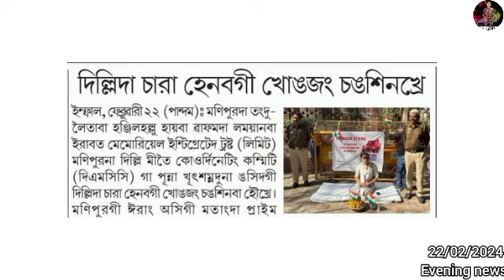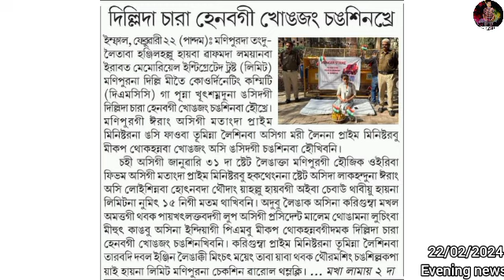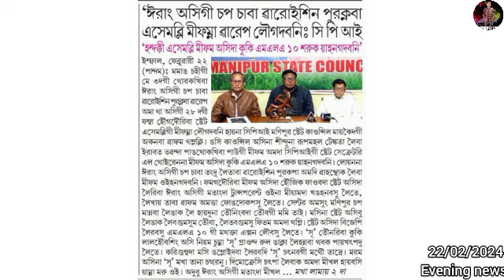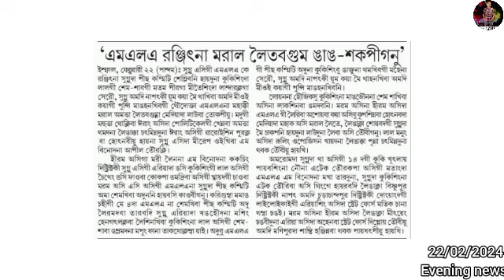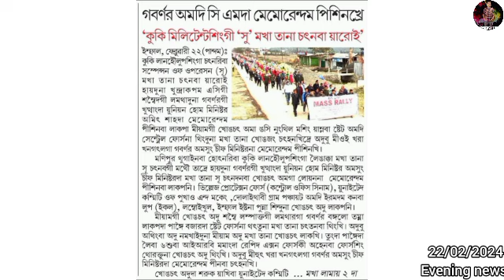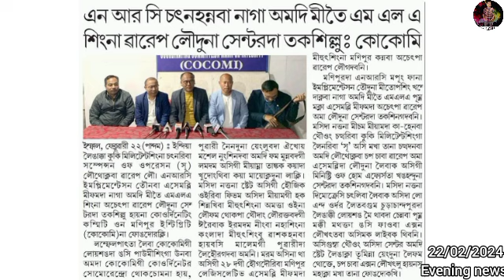Handaki Assembly Mipham asida Kuki MLA 10 Saruk yahangadabani : CPI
Date 22/02/2024
evening news